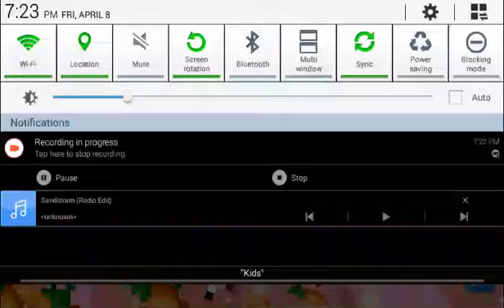Laggy Minecraft Puzzle Map: Test Subject Pt 1